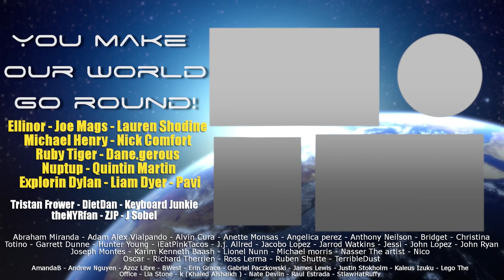Rick and Morty - 4x10 Star Mort Rickturn of the Jerri - Group Reaction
We had a blast. Now come watch the season finale with us! Check out season 4 episode 10 Star Mort Rickturn of the Jerri! Please stick around after the reaction for the Normie's discussion and review!

You can send us gifts at
PO 785
Fishers, IN
46038